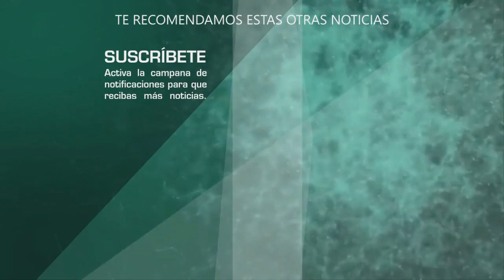Emir Pavón sufre TERRIBLE ACC IDENTE junto con su esposa embarazada por culpa de chofer de Uber